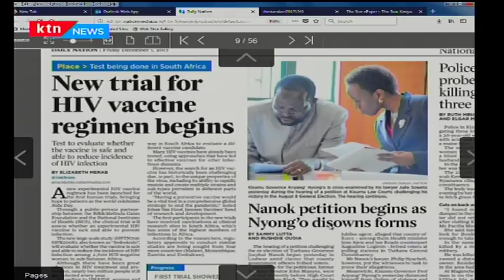New trial for HIV vaccine regimen begins